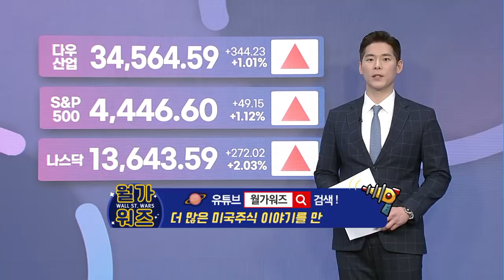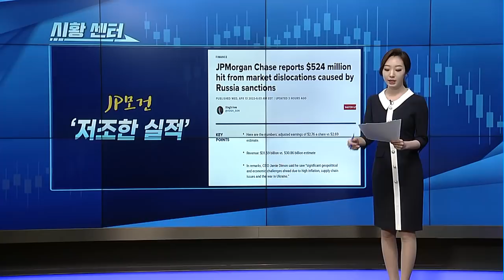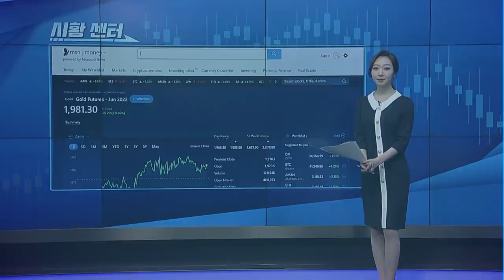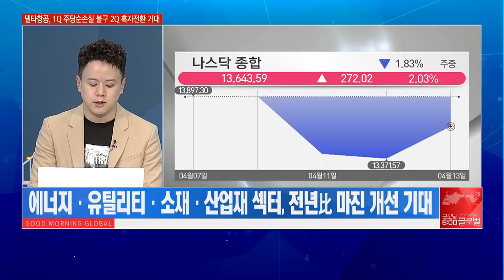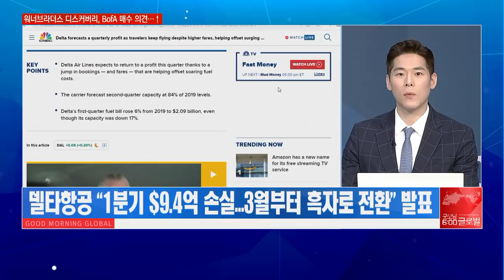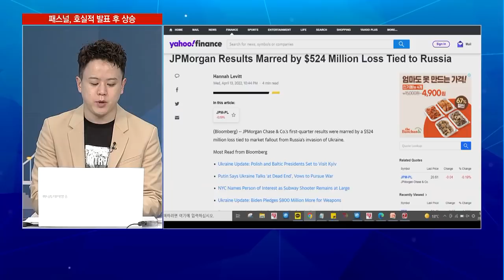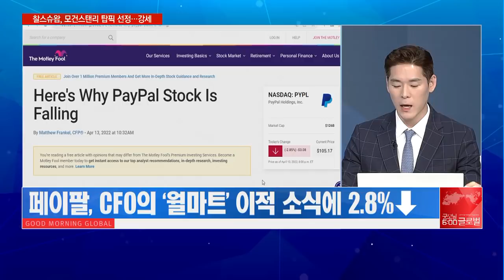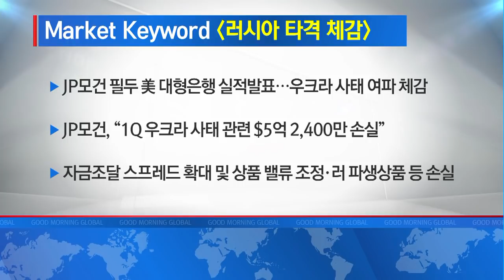[애프터 마켓] 이번엔 진짜일까? 美여행주 시동 '부릉부릉'/ 머니투데이방송 (증시, 증권)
04/14 굿모닝 6:00 글로벌

▶ Market Keyword '세금만 다 내면'
- 펀드스트랫 ‘톰 리’, “18일 세금보고 마감일 이후 매도세 진정”
- 통상 수익률 좋았던 해 다음 년도 세금납부용 주식매도 강화
- 톰 리, 1분기 가입마진 개선 등 ‘어닝시즌’ 낙관론 제기

▶ Market Keyword '여행은 잘도 간다 2'
- WSJ “여행이 돌아왔다”…공항 內 대기 시간 증가
- 델타항공 “1분기 $9.4억 손실…3월부터 흑자로 전환” 발표
- 3월 유가 급등기 불구 흑자 전환…유가 상승 이긴 ‘여행 수요’

▶ Market Keyword '러시아 타격 체감'
- JP모건 필두 美 대형은행 실적발표…우크라 사태 여파 체감
- JP모건, “1Q 우크라 사태 관련 $5억 2,400만 손실”
- 자금조달 스프레드 확대 및 상품 밸류 조정·러 파생상품 등 손실

▶ Market Keyword '느그 아부지 머하시노?'
- 페이팔, CFO의 ‘월마트’ 이적 소식에 2.8%↓
- CFO 퇴사, 재무목표 설정 및 달성 부진 증명→주가 하락 야기
- BofA “새 CFO 외부충원 유력, 전략적 변화 위해 외부 시선 필요”